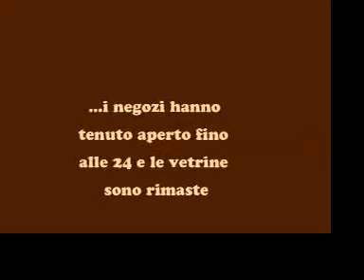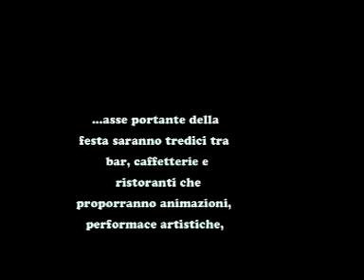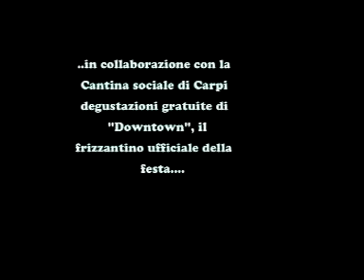Downtown ha svegliato Carpi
Alcuni momenti della notte bianca di Carpi, fra giochi, balli, passeggio e chiacchiere ai tavolini dei caffè.